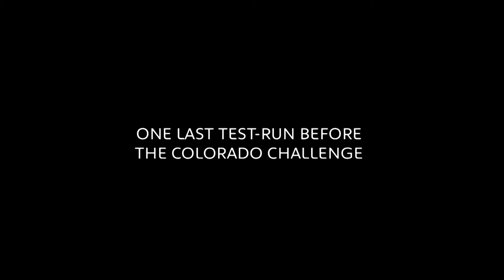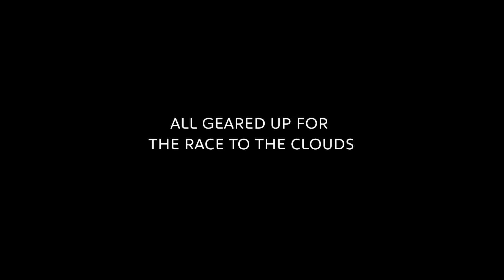Sébastien Loeb Peugeot 208 T16 Pikes Peak modelini test ediyor